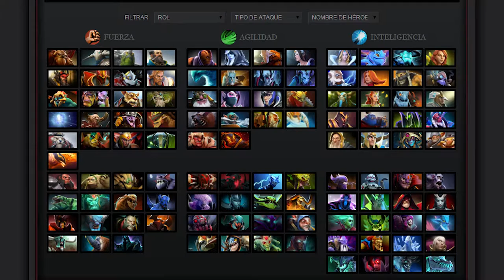Tutorial Dota 2 para dummies En 1 minuto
Esto es un resumen de lo que es dota en 1 minutejo, ni más ni menos